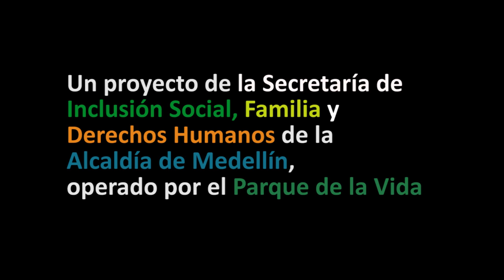Proyecto Cuidadores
Con el proyecto Cuidadores empezamos a recorrer el camino del bienestar de las personas mayores dependientes y sus cuidadores. Conoce más de este proyecto de la Secretaría de Inclusión Social y Familia, desarrollado por el Parque de la Vida